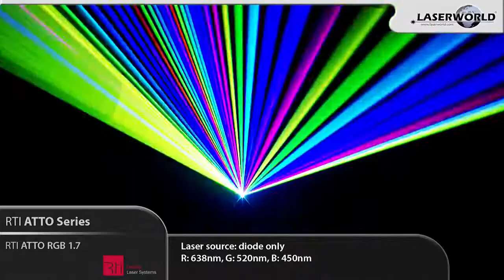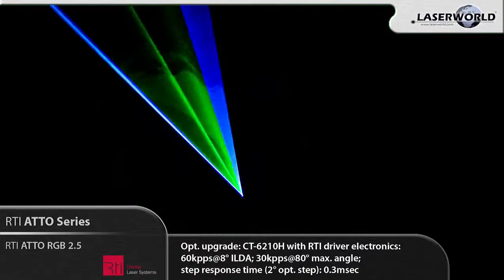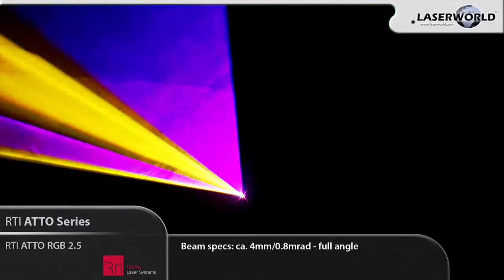RTI ATTO Serie - RTI ATTO RGB 1.7 und RTI ATTO RGB 2.5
Reines RGB Diodenlasersystem für beeindruckende Lasershows, Grafikprojektionen und eine Vielzahl professioneller Anwendungsbereiche.

Der RTI ATTO RGB ist ein ultra-kompakter Vollfarb-Weißlichtlaser, der auf einer reinen Diodenlösung basiert. Mit gerade einmal ca. 20 x 20 x 10cm ist das gesamte Lasersystem so klein, dass es sogar in einer Handtasche Platz findet.